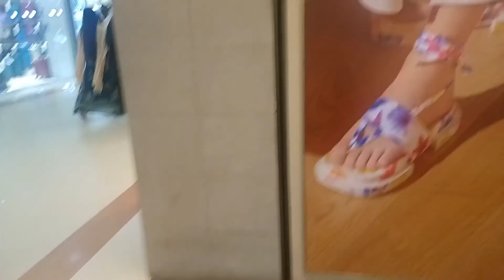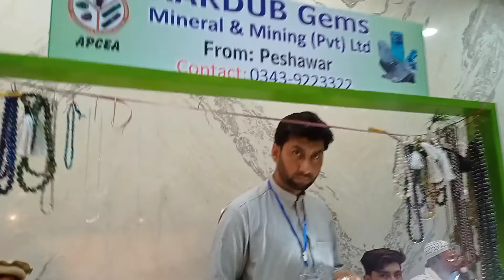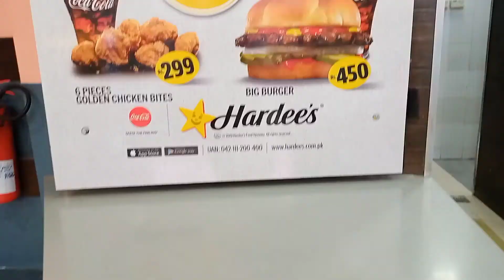Visit Centaurs with my sister in law in Islamabad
Asslamualikum welcome to my cooking channel cooking with Saima Shoaib.
Today I share visit centaurs in Islamabad

Thanks alot dear friend for watching my video.

Visit Bismillah restaurant in Islamabad